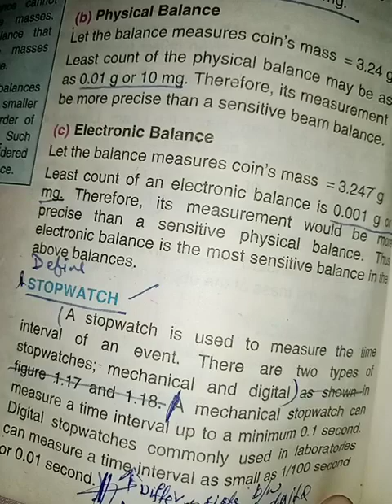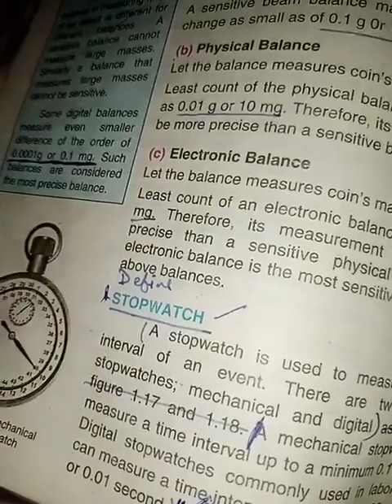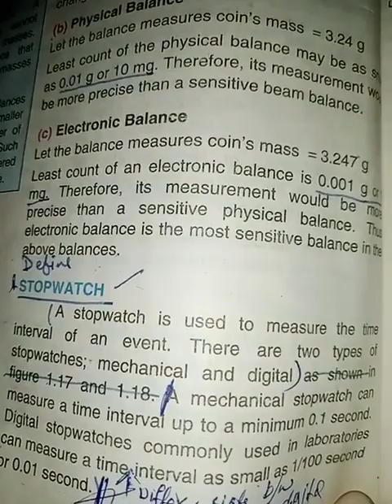class 9th physics what is stopwatch